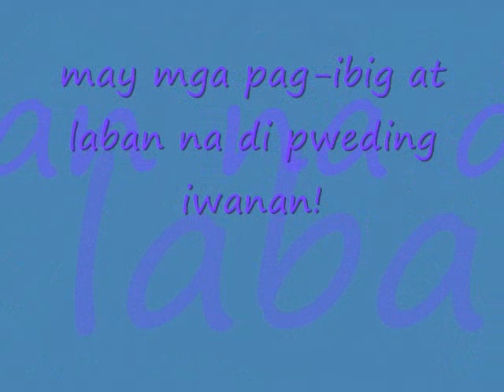Paglisan(diaspora)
PAGLISAN
(Of Leaving)
Hindi kita susumbatan kung ikaw man ay lilisan
Di ka makaririnig sa akin ng angal, paninisi o pambubusisi
Inasam mo rin ang araw ng pag-alis
At sa binubuong palaisipan at pangarap
Iginuhit mo ang nais mong maganap.

Iguguhit ko sa punong ito ang marka at tanda
Nang mumunting pangarap na nais nating maganap
Pagkaing sagana, kalabaw sa pagasasaka
Kapirasong lupang tatamnan at aanihan ng butil at pangarap

Iiwanan mo ng panandalian ang pilapil at amihan
Ang gaserang aaandap andap sa pagkagat ng dilim
Ang kalang, napupuwing sa usok at darang
Na nagbibigay dahilan para tayo lumuha
Baka suwrtehin tayo at makapagpatayo rin ng bahay na di matatakot sa bagyo at sigwa

Hindi kita sisishin, na di ka makabayan
Hindi kita susumbatan na iniwan mo ang bayang sinilangan
Pagkat ang lupang nakagisnan
Kailanman ay hindi naging atin
Kahit libingan ay uutangin parin
Pagkat tayo nga ay walang-wala

Mdalas ang batas ay di natin kakampi
Sa mali at baluktot ay palaging kukamadili.

Batid ko rin namang di madali ang iyong susuungin
Sa lupaing, sagana sa amo, at ang tingin sa atin ay alipin

Ngunit aabangan nating ang pagdatal ng lipunang walang alipin
Alam natin  yan,
Kaming  maiiwan. Itutoloy ang laban
Ikaw na lilisan, may nag-aabang sa iyo doon
Ng isa ring  laban na di mo kayang  maiiwanan

 I would not rebuke you when you decide to leave
You would not hear me complaining, blaming  nor  criticizing you
You have  longed  for the day of  leaving
And of gathering of dreams and aspirations
 ou have figured out how these can be realized.

I shall  mark on this trunk of our simple tree
The simple dream we once have spoken together;
Abundant food, a carabao for our field,
A piece of land where we can sow and reap  the grains and dreams.

You shall leave for a while the rice paddies  and sweet amihan (wind)
The dying kerosene lamp when night is falling
The stone stove's motes  and smoke  that give us the reason to weep
Who knows  perhaps we can build  a house that would never be afraid of storm.

I would not blame you, I would not even say you are unpatriotic
I would not accuse  you that you leaving the land of your birth
After all, the  land that we grew up with
Has never been ours;
Even the lot where we would be buried
Is a borrowed  ground  for we have naught.

Oftentimes laws and rules have never been on our side
They  cradle the crooked and the unjust.

I know, your journey will not be easy
Living or  Existing in a  land where   masters are aplenty
And whose eyes  look  upon us as slaves

But we shall look forward on a day when there would be no more slaves;
We believe so.
We  who shall stay, will keep on the fight.
You would leave , but then ,there is something stored for you there,
A fight you will never  ignore but pursue.
                                                       -taobathala* hunyo2013

(visual artwork by Apol Laxaamana -Sta. Rosa